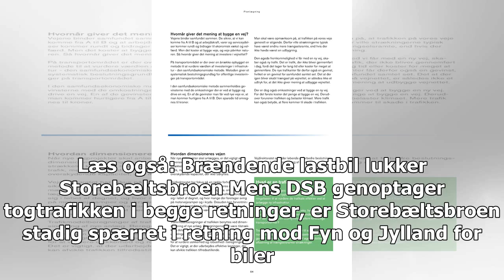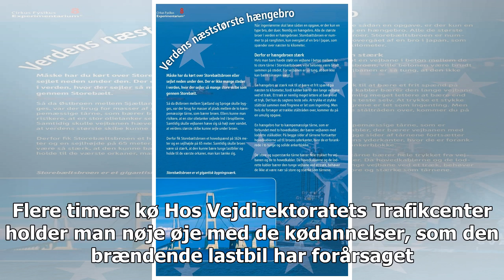6,5 km bilkø på Storebæltsbroen: Det tager timer før trafikken flyder igen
6,5 km bilkø på Storebæltsbroen: Det tager timer før trafikken flyder igen